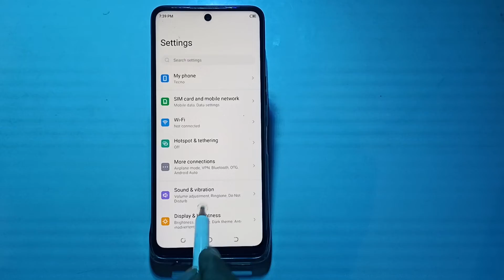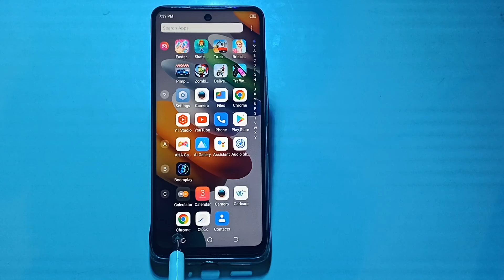how to change notification ringtone in Tecno camon 17